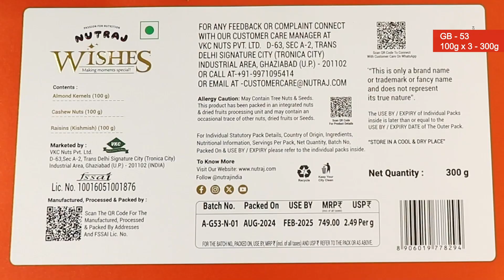Nutraj Wishes Desi Delight Diwali Gift Box | 300g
Ditch the Diwali gifting dilemma with Nutraj Wishes Desi Delight Diwali Gift Box, a delightful surprise that wraps up all things good - health, taste, and love - in one beautiful package!

What's Inside?
Nutraj Almonds 100g
Nutraj Cashews 100g
Nutraj Raisins 100g

Make this Diwali unforgettable with our breathtaking gift box, where tradition meets elegance! Its captivating design will win your loved ones' hearts, making it the perfect gift to elevate your celebrations. The sleek slider and stunning bag not only add a touch of luxury but also make it easy to carry, showcasing your thoughtfulness. As you share this exquisite gift, capture the MomentsInANutshell with Nutraj and treasure the memories. Wishing you and your loved ones a joyous Diwali filled with love, laughter, and prosperity!